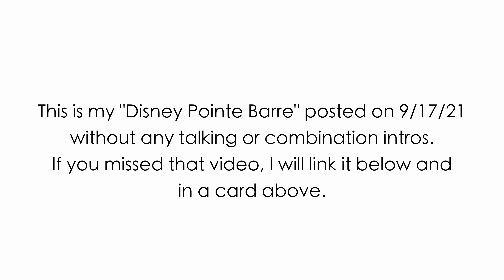NO INTROS DISNEY Pointe Barre (or Flat Shoes!) Intermediate Advanced Ballet Class | Kathryn Morgan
This is my Disney themed ballet pointe barre with no combination intros or talking. Today I am bringing you a Disney themed ballet barre! I have designed it as a technique class on pointe, but feel free to wear your flat shoes! Pace yourself! This one will really test your stamina and strength, but hopefully the Disney songs will bring a smile to your face!

*All Skirts by Moore Skirts
*Filmed at Ballet West Academy

Combinations
0:00 Intro
0:10 Warmup
1:33 Pliés
5:37 Tendu 1st
8:03 Tendu 5th
10:37 Tendu 5th Faster
12:36 Dégagé 1st
14:07 Dégagé 5th
15:42 Rond de Jambe
19:14 Fondu
21:58 Frappé
23:38 Adagio
25:29 Grand Battement
26:35 Relevés